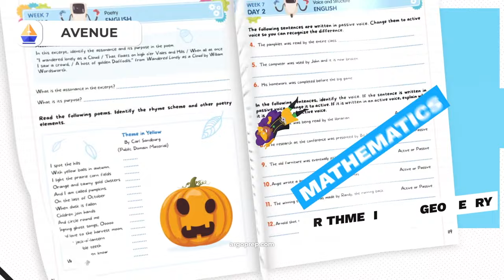Holly Baxter: : Redefining Health in the Fitness Industry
Holly Baxter, a renowned dietician, science educator, and professional physique athlete. Holly shares her journey through the fitness industry, her battle with an eating disorder, and her mission to promote evidence-based education in nutrition and fitness. With over 13 years of experience and two World Championship wins in natural fitness, Holly's story is not just about physical strength but also about mental resilience and the pursuit of holistic health. This episode delves into the complexities of body image issues, the impact of social media, practical advice for overcoming eating disorders, and the importance of mindset in achieving personal growth.